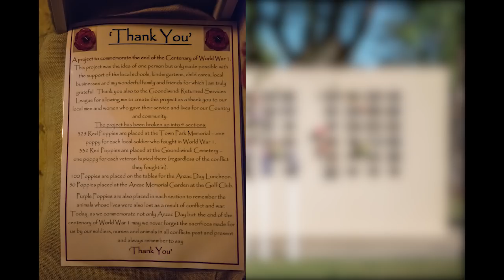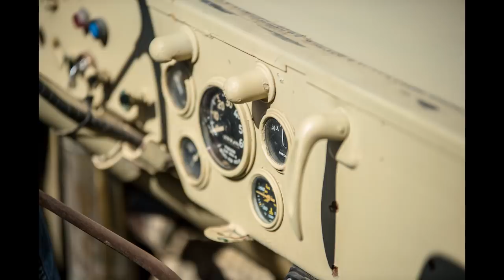ANZAC Day 2018. Goondiwindi